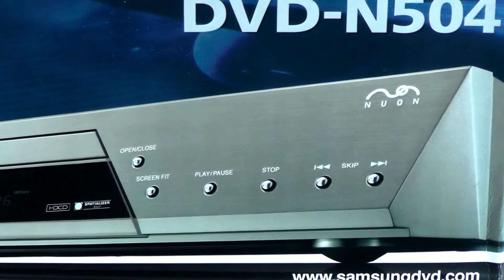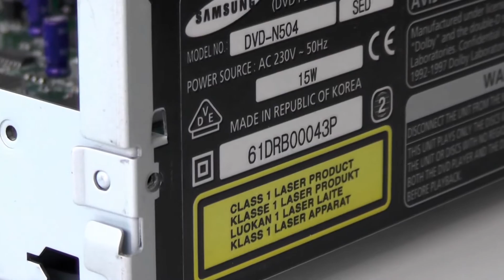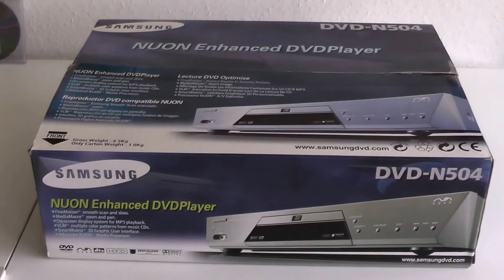NUON Enhanced DVD Players - Part 1: N504 Internals & Story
I assume not many JAGUAR/NUON enthusiasts have ever seen the ARIES3 chip or the motherboard of the SAMSUNG DVD-N504 NUON Enhanced DVD Player. Here's a video where I show the internals and tell part of the NUON story. Even I'm not fully happy with the way I speak, I think the video is informal.

I did not found any good/highres pictures on the internet of N50x series internals (chipset, pcb, controller ports), so I made a few.

More web resources, links:
NUON-Dome

ATARI JAGUAR & NUON, two cousins of the Sinclair ZX Spectrum and the QL (German)

I created this video with the YouTube Video Editor applied Auto-fix, Stabilise level 1 and Trim.

Source: MOV097-NUON_Enhanced_DVD_Player_N504_Internals_Story - Auto-fix Stab 1